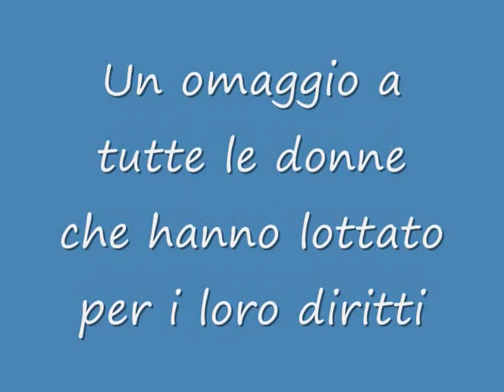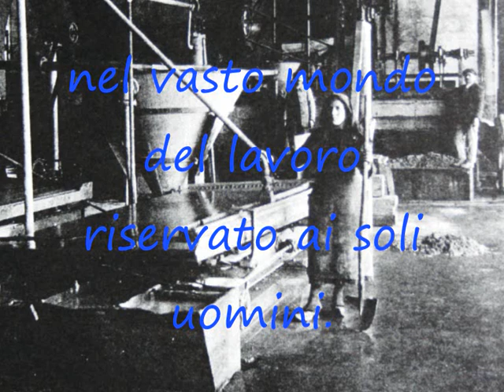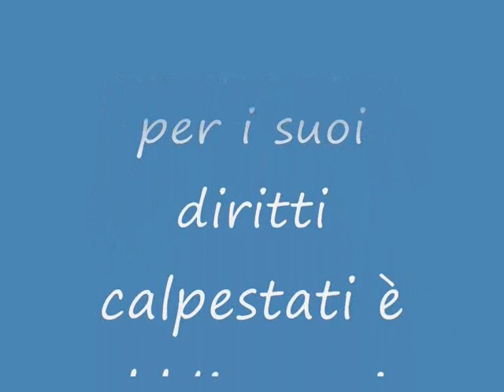Azuni. "Donne e bambine nella miniera di Montevecchio" . di Iride Peis Concas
"..finchè c'è una donna che piange per i suoi diritti calpestati è obbligatorio non tacere."